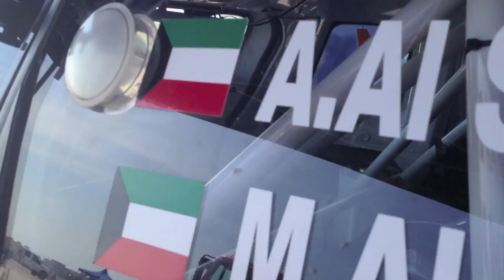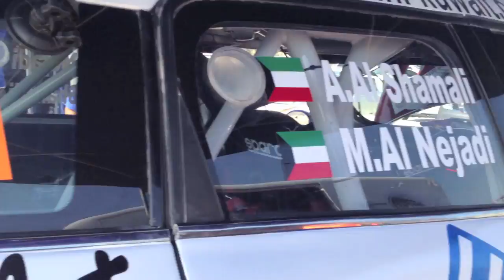MINI KUWAIT RALLY TEAM 1ST VIDEO PART 1